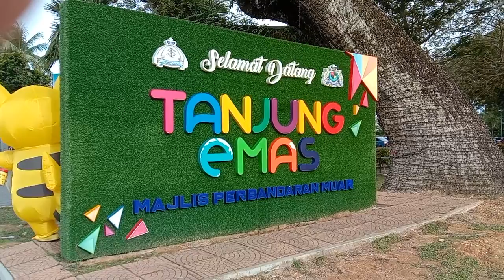Tanjung Emas Muar Johor